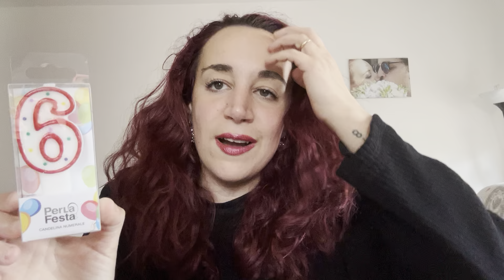SVUOTA LA SPESA DETERSIVI 🫧 || beauty&beverage